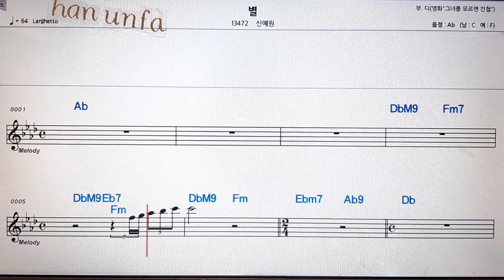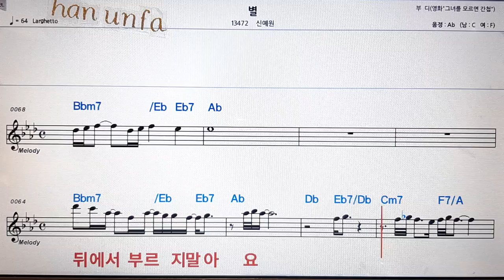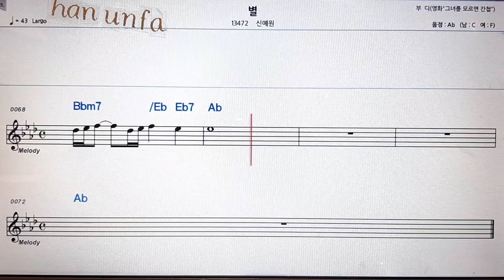별/신예원💋노래방 반주*기타 코드 악보*가라오케💖Karaoke*Sheet Music*Chord*MR